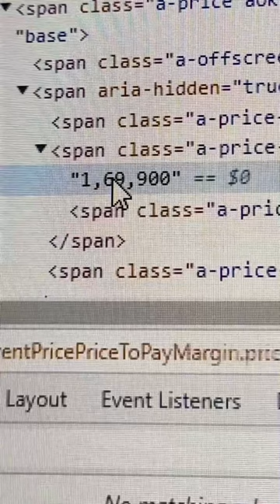I phone 14 ash vs loon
fake friends
ash vs loon
best bike
best friend love
best love status
cat sound
credit card bill payments phone